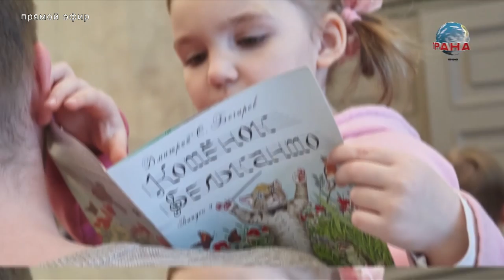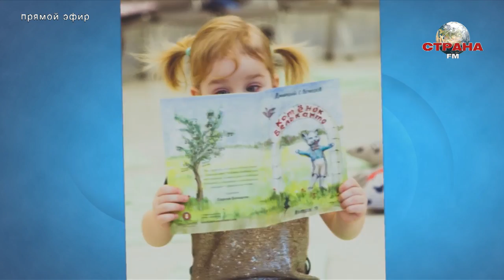В гостях у Страны FM Татьяна Ланская и Анастасия Сидельникова